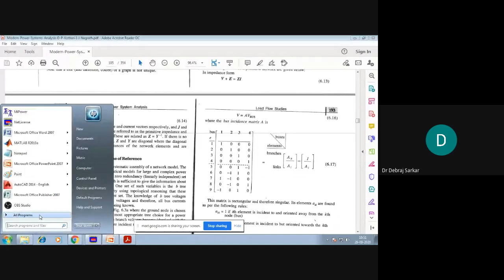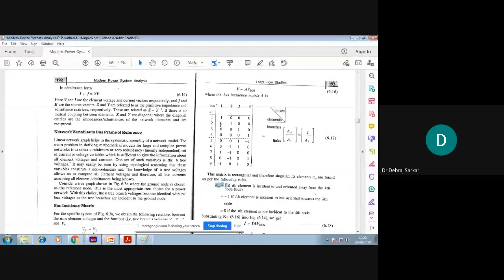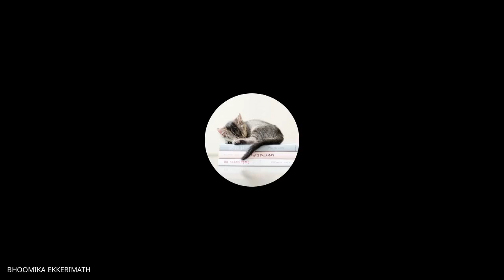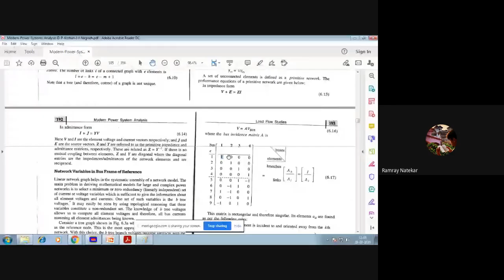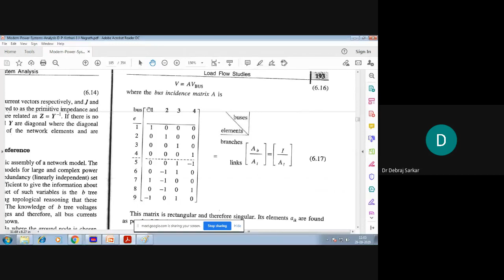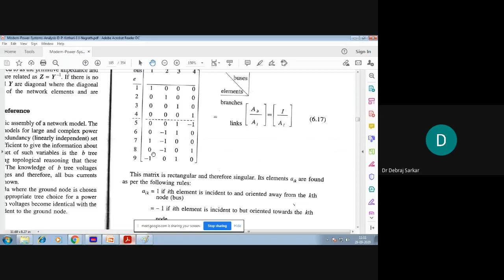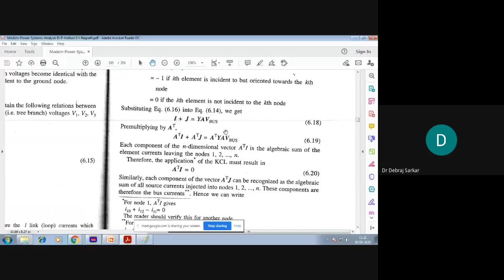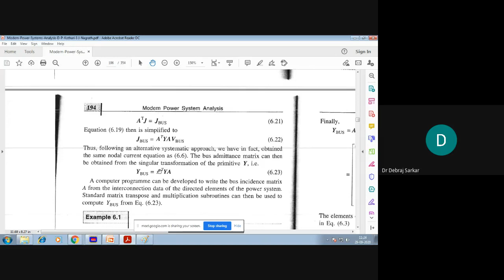JCE EE Power System Analysis -2 Module 1 Discussion 28.09.2020